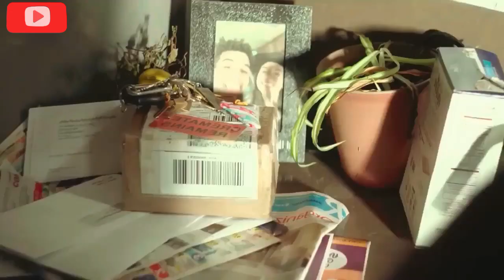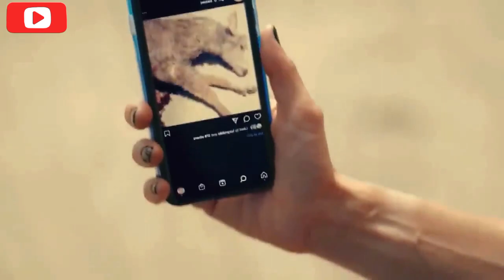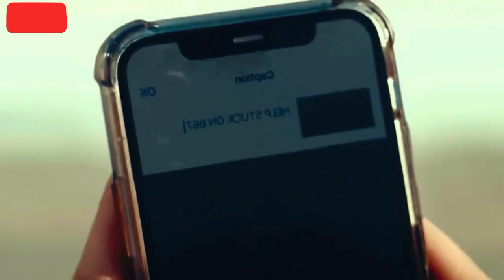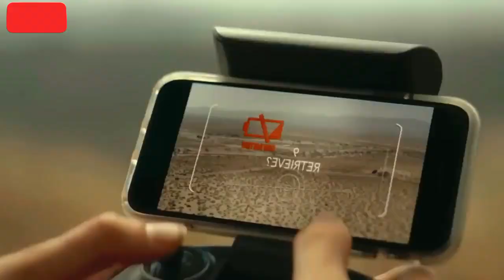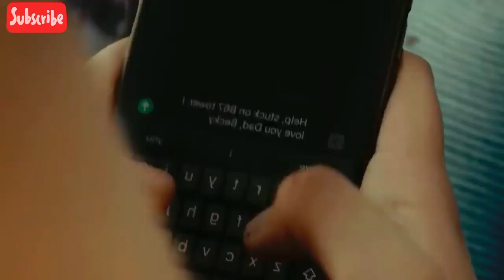Fall 2022 movie Explained in 2000 ft height summarized Hindi hollywood movie explained in hindi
Fall 2022 movie Explained in Hindi fall of 2000 ft height summarized Hindi

Fall of 2000 ft" in Hindi could be "2000 फ़ीट की गिरावट." This phrase describes a significant drop or fall from a height of 2000 feet. If you're looking for a summary or explanation of a movie titled "Fall of 2000 ft" in Hindi, I'll need more information about the movie's plot or storyline.

fall 2022 movie explained in hindi

fall 2022 movie  in hindi

fall 2022 movie trailer

fall 2022 movie review

fall 2022 movie explained in Malayalam

fall 2022 movie review Tamil

fall 2022 movie full

fall 2022 movie explained in Tamil

fall 2022 movie scene

fall 2022 movie in hindi dubbing
Shivam Malik
Pushkar Rai thakar
Sagar Sena
fukrey Insaan
Puneet superstar
Manoj dey